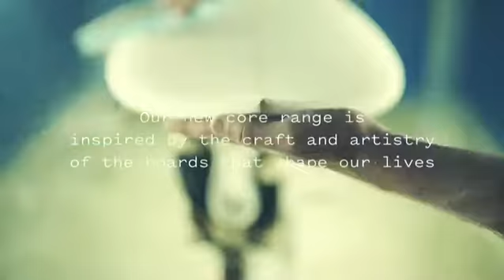Sunshine Brewing - Core Range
CORE RANGE LINEUP

Handcrafted in Gisborne.
The new core range is inspired by the craft and artistry of the surfboards that shape their lives. From the resin tint colours inspired by the surrounding land and ocean scapes of Gisborne, to the stringer line and personalised handwritten type that creates a sense of ownership, the core range is a celebration of the culture that inspired it all.